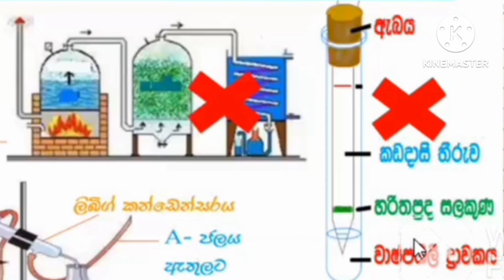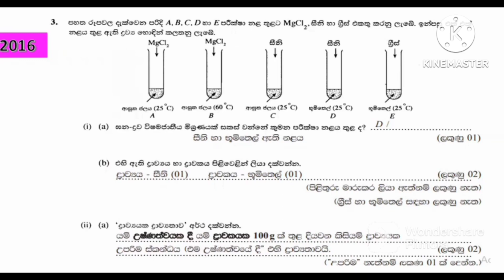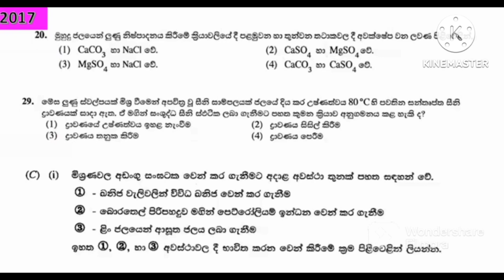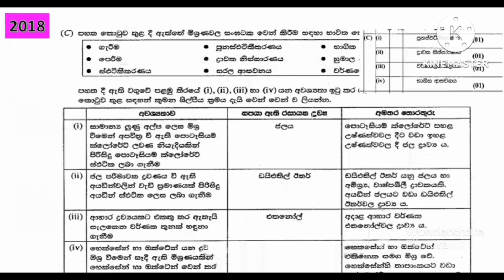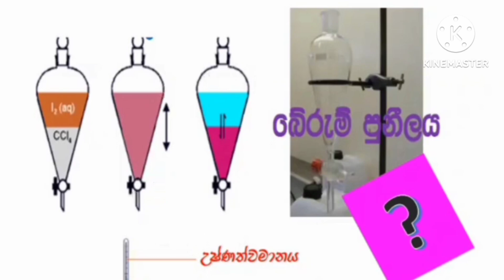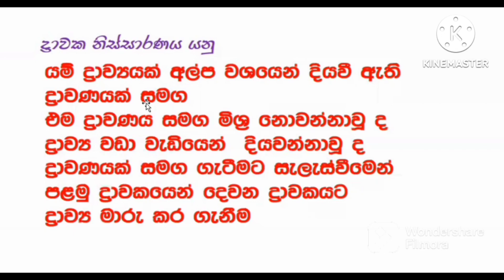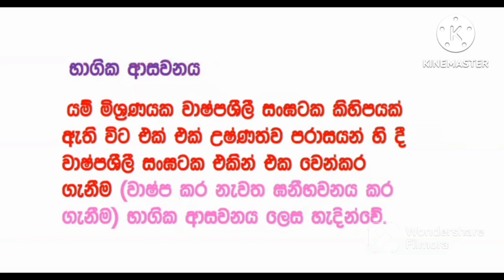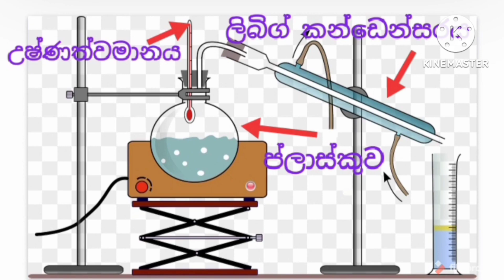ම්ශ්‍රණ පාඩමෙන් මෙවර ලැබෙන ගැටලුව#ScienceEducation#STEMLearning#BiologyTutorials#ChemistryLessons